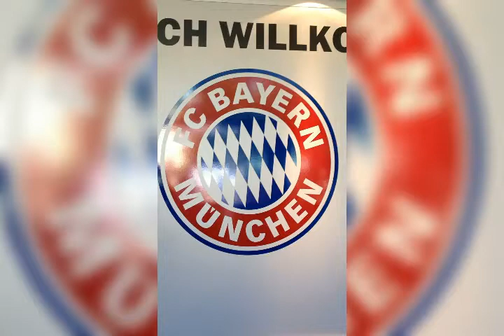صور كره قدم مع اغنيه ترنس